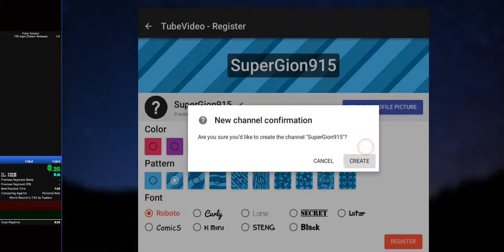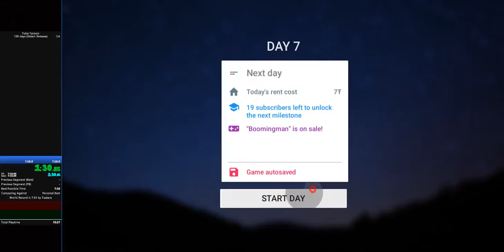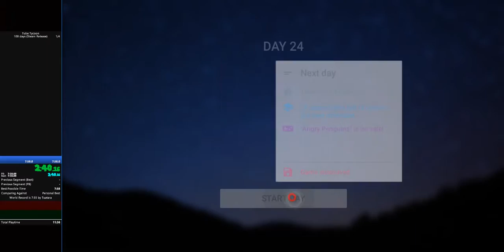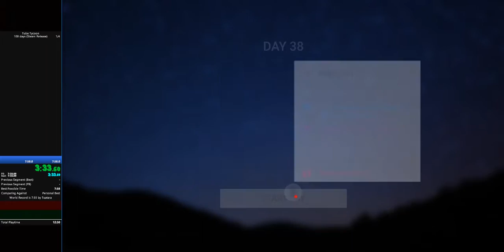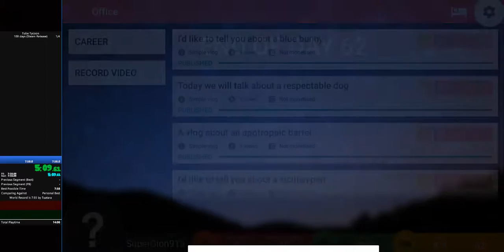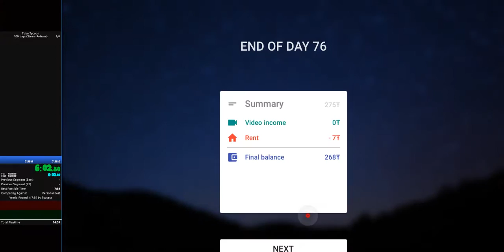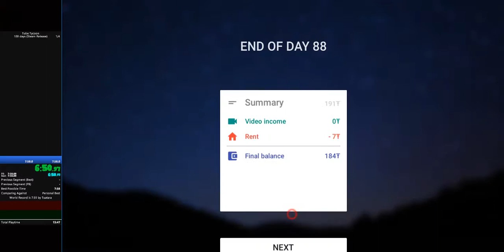Tube Tycoon Steam Release (100 days at 7:36.14) (WR 31/08/2018)